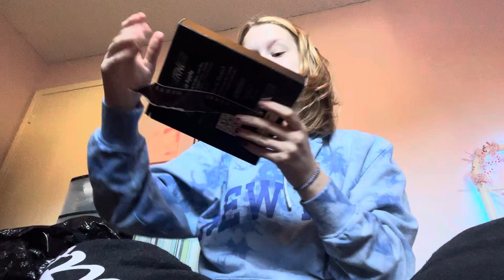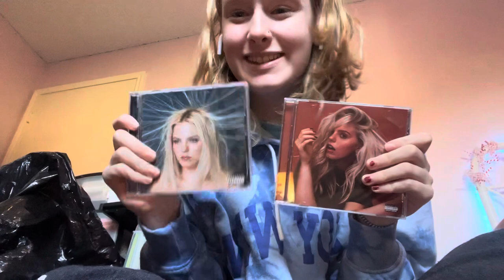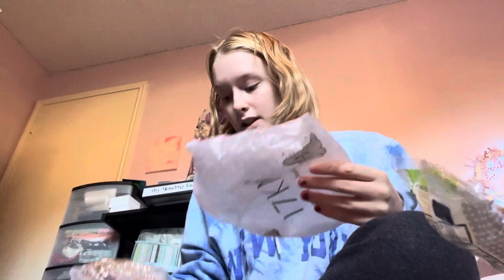My Christmas haul